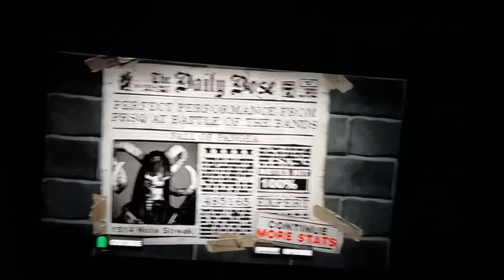GH2: Fall of Pangea 100% FC! #900 (Guitar)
Got this 1st try lolwtfbbq, hard song for sure lucky to get away so easily

Happy 900!!

Difficulty: 8/10